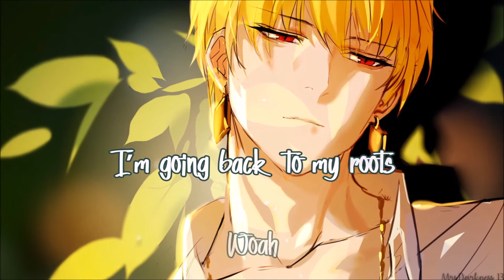▶ Nightcore → 「Roots」|| Lyrics ♫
♫ Support The Original Artist:

↪︎ Song Name:
Imagine Dragons - Roots
↪︎ Picture:
↪︎ Lyrics:

Don't throw stones at me
Don't tell anybody
Trouble finds me
All the noise of this
Has made me lose my belief

I'm going back to my roots
Another day, another door
Another high, another low
Rock bottom, rock bottom, rock bottom

Had to lose my way
To know which road to pave
Trouble found me
All I looked for was
Washed away by a wave

I know it's gotta go like this, I know
Hell will always come before you grow
Trouble found me, trouble found me